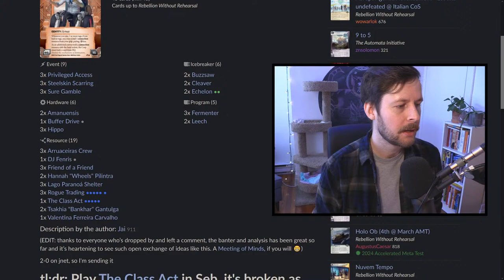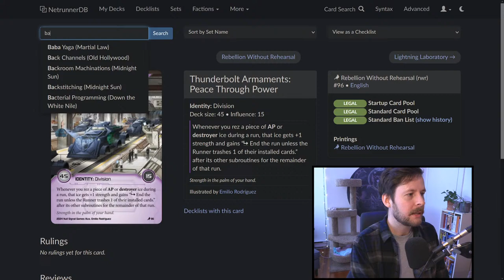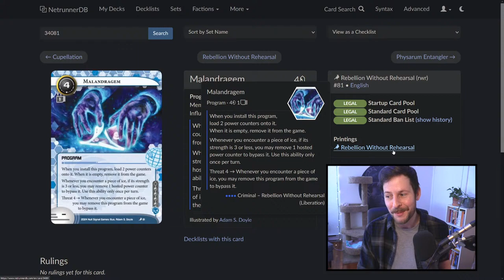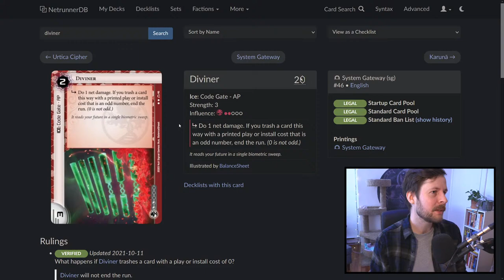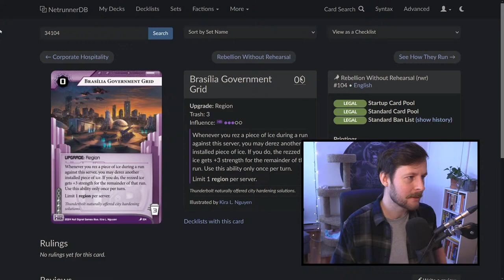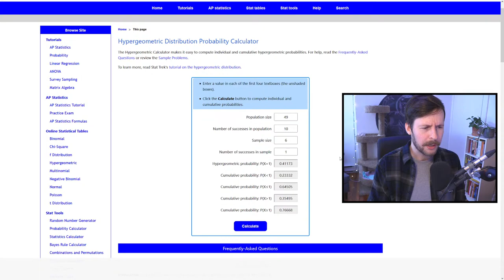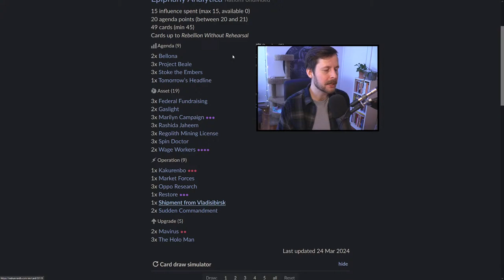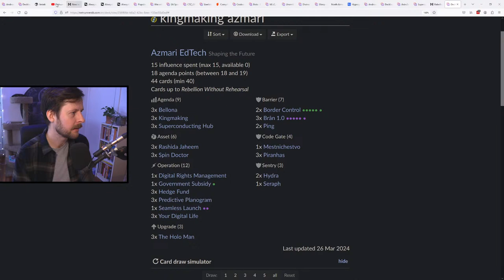Thunderbust - Android: Netrunner // LIVE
In a Tuesday stream before we pop out to a GNK, we spend some time diving deep into the new HB identity Thunderbolt Armaments, and the derez package. Can we make frightening value from derezzing some of the most expensive ice in the format?

//TIME STAMPS//
0:00 Countdown
9:43 Thunderbolt Conversation (Rant)
1:51:32 Thunderbolt Gameplay
2:33:43 The News
2:43:24 Replay Reviews
3:24:55 Epiphany? Gameplay
4:12:11 Pronunciation Guide!
4:17:42 Kingmaking Azmari

Jack in to the Métropole Grid live stream, Tuesday afternoons at 12:15PM EST and Thursday nights starting at 8:45PM EST here on YouTube,